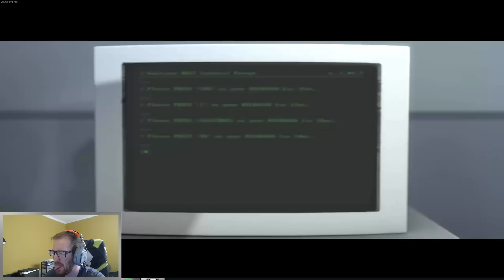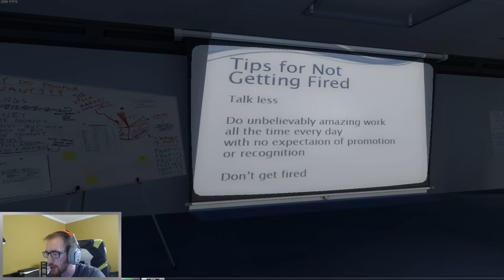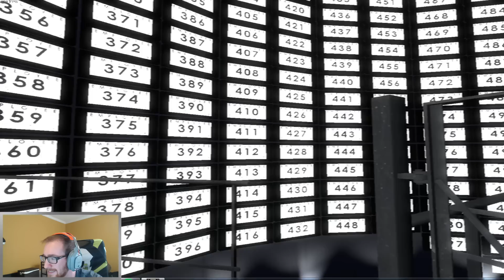The Stanley Parable - HE'S BLUFFING | OpTicBigTymeR